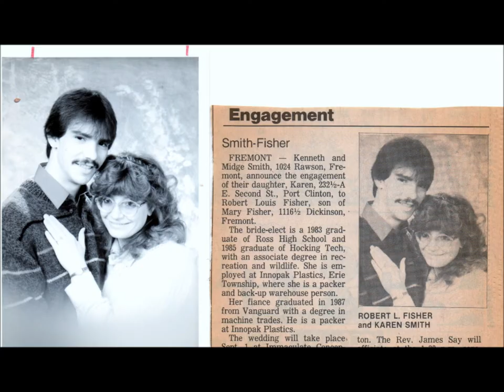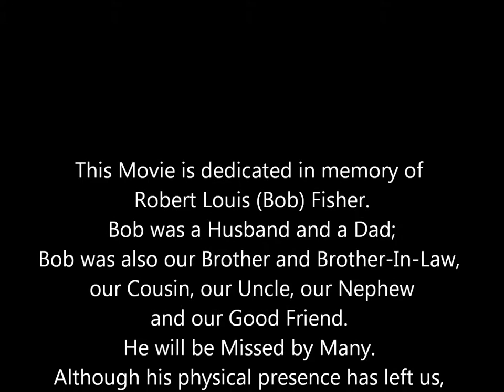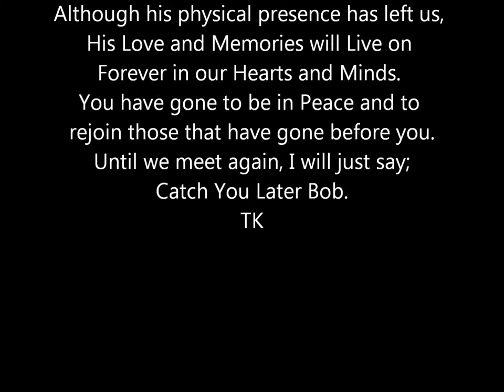Robert Louis Bob Fisher Memorial Movie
Bob Fisher Memorial 21.5 Minutes